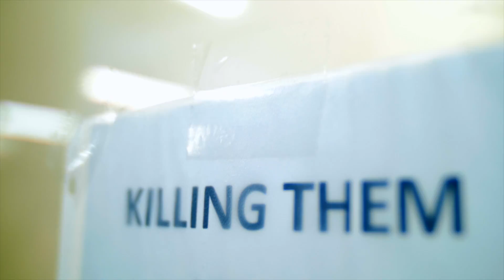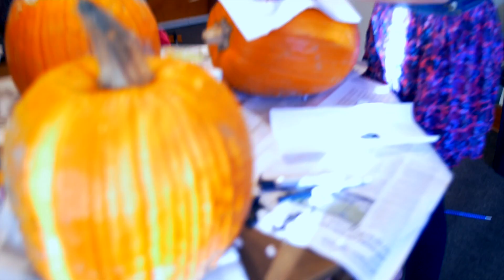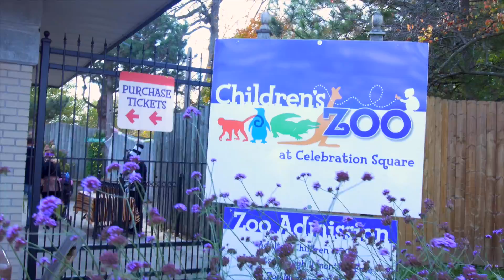Puppies, Pumpkins and Penguins